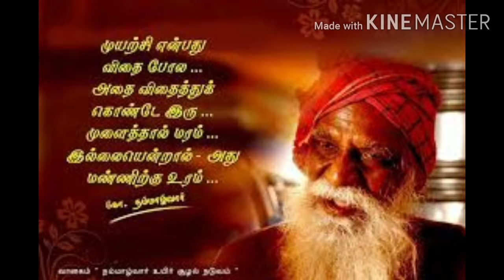Apple puree for babies 5 - 6 month (Stage 1) || baby foods || Amirdham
Fruit puree is a very nutritious food for toddlers ...Prepare n introduce this kind of healthy , nutritive foods for your babies ...

Apple puree for babies 5 - 6 month ( stage 1 ) baby food